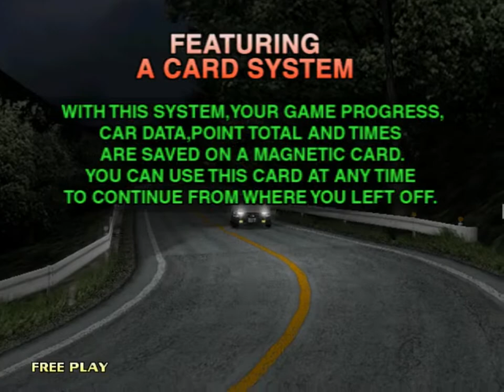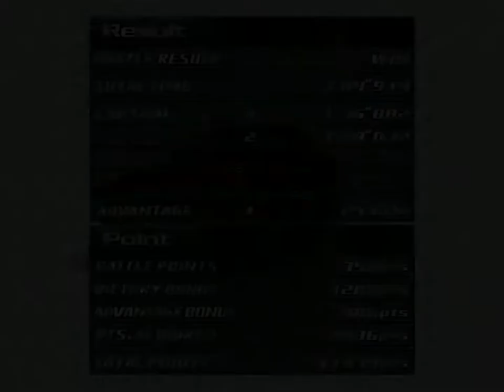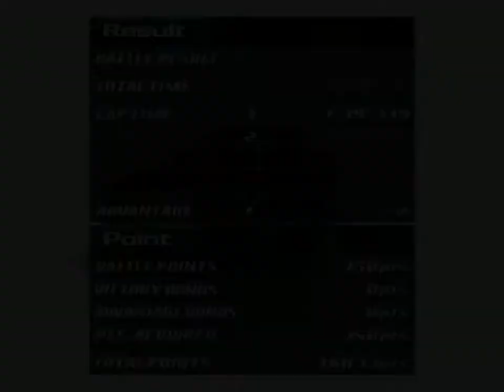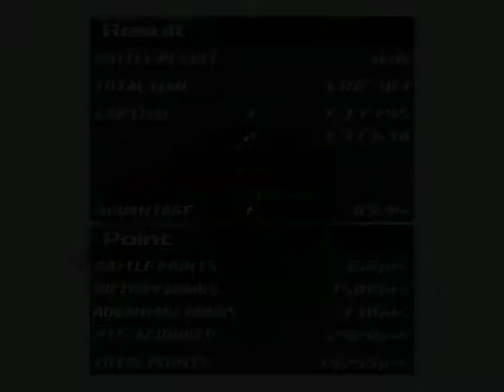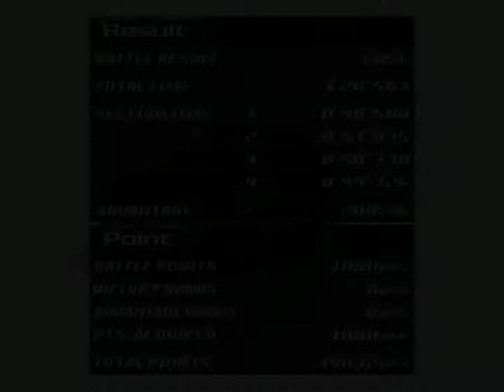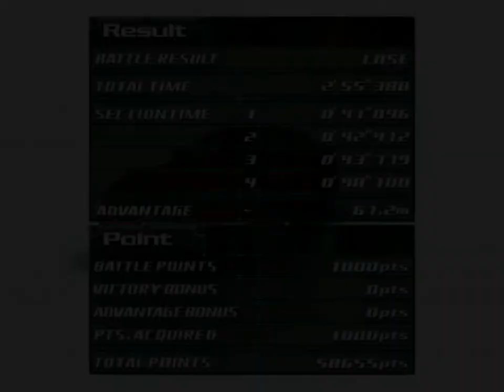Initial D Arcade Stage (Arcade)